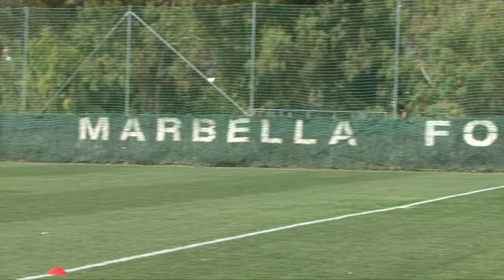BLUES IN MARBELLA | Day one round-up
Watch a round-up as Birmingham City's players were put through their paces on their first day in Spain.